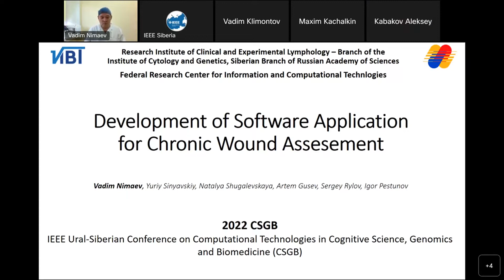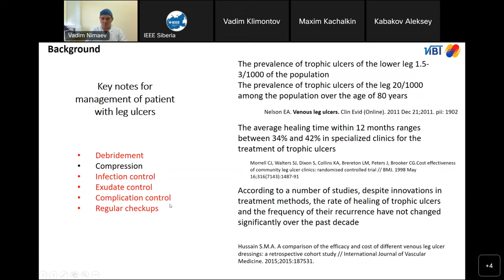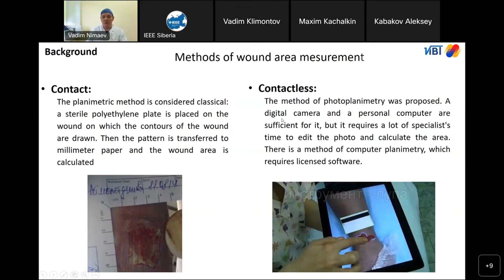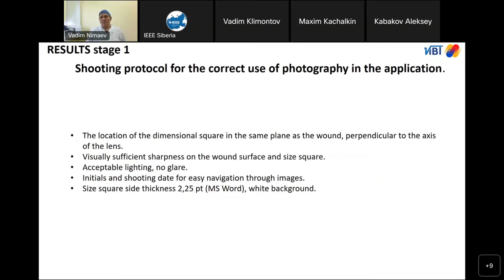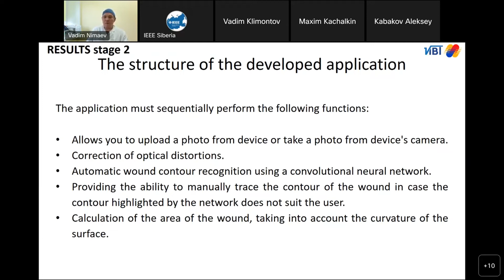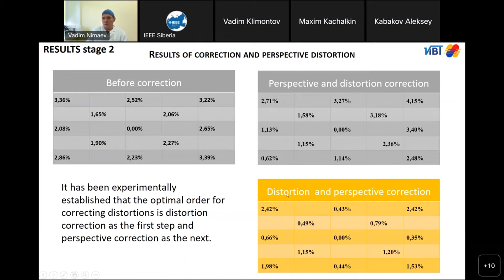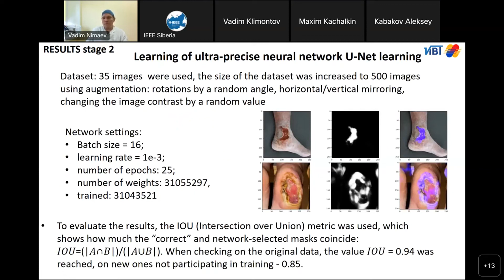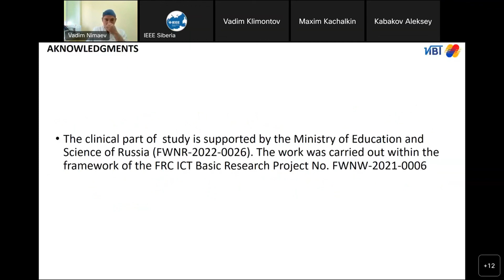Вадим Нимаев "Разработка программного приложения для оценки хронических ран"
Доклад Вадима Нимаева  на конференции "2022 Ural-Siberian Conference on Computational Technologies in Cognitive Science, Genomics and Biomedicine (CSGB)" 8 июля 2022 года